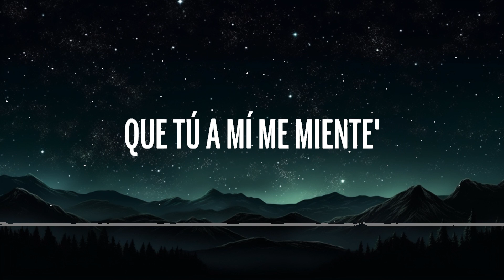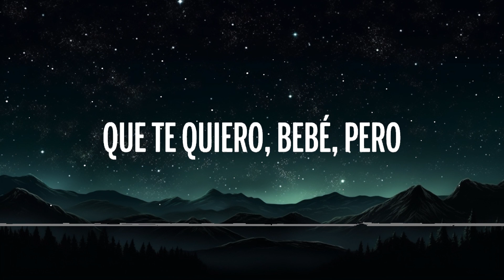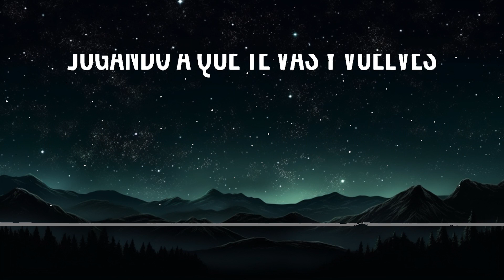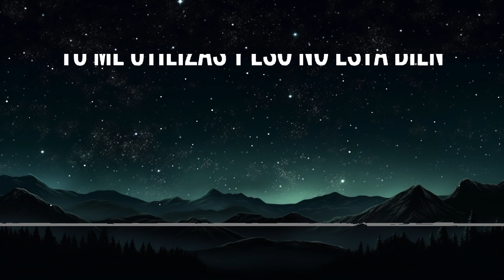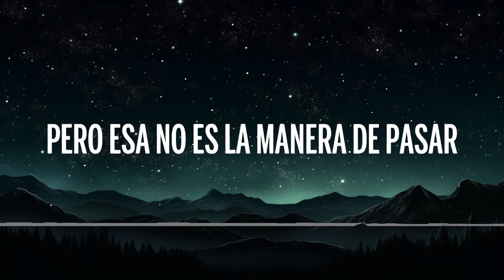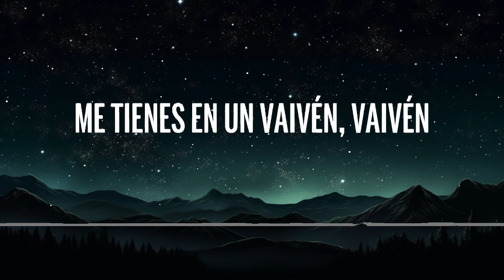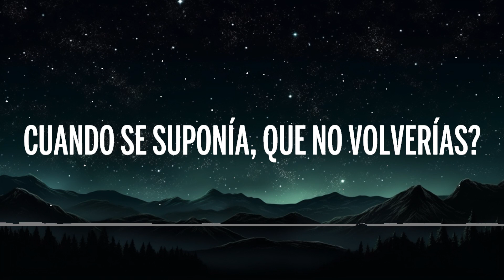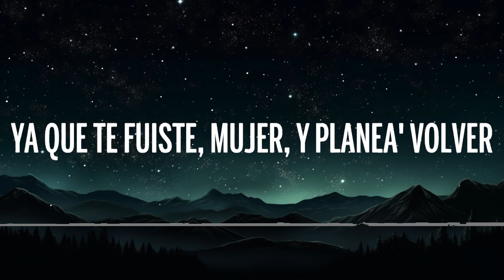Mike Bahía & Danny Ocean - Detente (Letra/Lyrics) | 1 Hour Lyrics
🎵 Mike Bahía & Danny Ocean - Detente (Letra/Lyrics)
⏬ Descargar:

👉 Official video:

👉 Mike Bahía

🎤 Letra: Mike Bahía & Danny Ocean - Detente

[Verso 1: Mike Bahía]
¿Dime qué haces aquí
Cuando se suponía, que no volverías?
¿A qué se debe tu perdón?
Jugando a que te vas y vuelves
Así siempre la resuelves, como si no doliera

[Coro: Mike Bahía & Danny Ocean]
Detente
Si lo tuyo no se llama amor
Te pido por favor, de todo corazón
No jueges con mi mente, yeah, eh-eh
Fue suficiente con aquella vez que dijiste "Adiós"
Pa' nunca más volver, y siempre vuelves (Woh, oh)
Siempre vuelves (Ah, ah)
Detente (Eh)
Entonces, no lo intentes (No lo intentes), oh, oh
Pa' nunca más volver, y siempre vuelves (Oh, oh; Ba-babylon, girl)
Siempre vuelves (Oh, oh; Ba-babylon, girl)

[Verso 1: Danny Ocean]
Ya que te fuiste, mujer, y planea' volver
Te quería preguntar si me puedes traer un "te quiero"
Ey, un "te quiero" sincero
Porque sino, detente, detente
Ey, mírame bien de frente
Que se entere la gente que tú a mí me miente' (Yeah)
Tú a mí me miente', tú no ere' buena gente
No, no
Esto no es (No es)
No es amor (Ey)
Es un capricho (-pricho)
Con buen sabor (Ey)
Entiende que, y, entiende ya que te quiero, bebé, pero-

[Coro: Mike Bahía & Danny Ocean, Ambos]
Detente (Detente)
(Fue suficiente, baby)
Pa' nunca más volver, y siempre vuelves
(Siempre vuelves; Oh, oh)
Siempre vuelves (Siempre vuelves)
Ouh, y detente, por favor (Detente, detente)
Si lo tuyo no se llama amor (Oooh, uoh, no lo intentes)
Entonces, no lo intentes, ey (Yeah, eh)
Ey, Fue suficiente con aquella vez que dijiste "Adiós"
Pa' nunca más volver (Ey), y siempre vuelves
(Siempre vuelves)
Siempre vuelves (Siempre vuelves; Ah, ah)

[Refrán: Mike Bahía & Danny Ocean]
Me tienes en un vaivén, vaivén (Tú me tiene')
Tú me utilizas y eso no está bien
Mami, está bien que te quiera' (No, no, no)
Pero esa no es la manera de pasar la vida entera, en verdad...

[Outro: Mike Bahía]
Detente